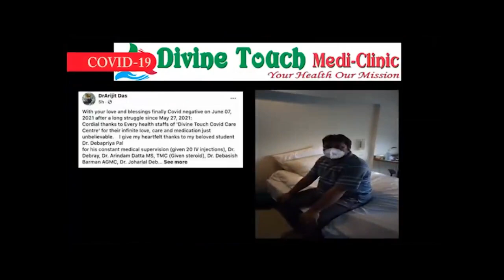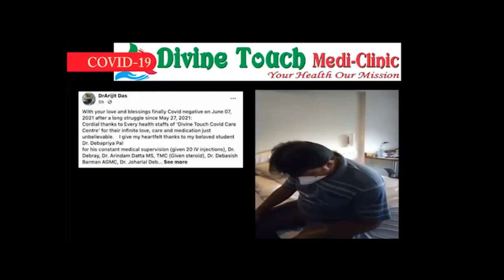10323 সংগঠনের 6 এবং 7 জুলাই এর কর্মসূচি নিয়ে এক সাংবাদিক সম্মেলন ll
10323 সংগঠনের 6 এবং 7 জুলাই এর কর্মসূচি নিয়ে এক  সাংবাদিক সম্মেলন ll